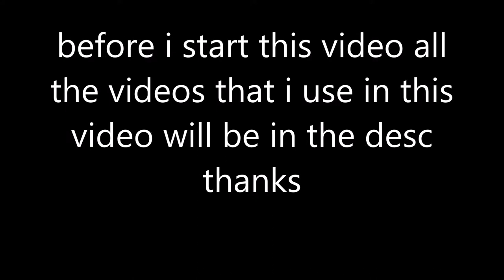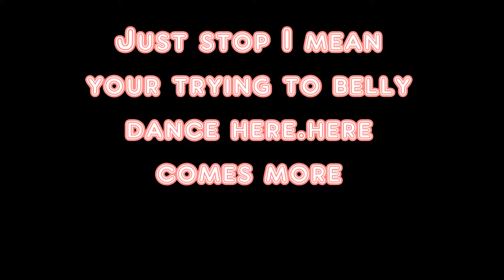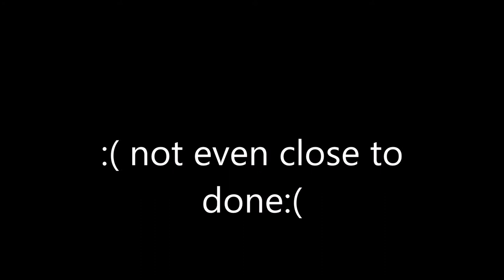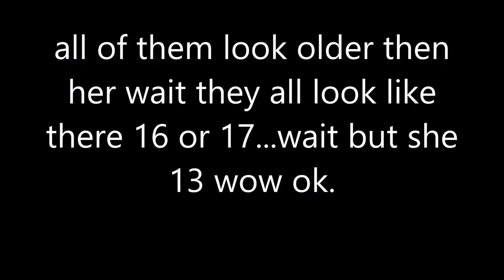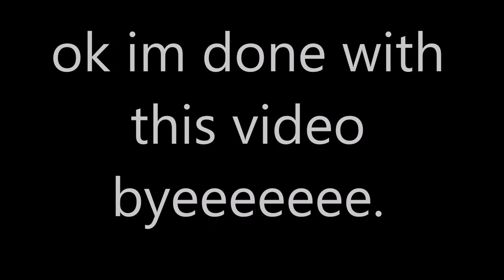Everything wrong with Danielle Cohn in 5 minutes or less. Vidmas day 4 no hate to her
Hi people so I'm Maddymoviemaker my channel is about.